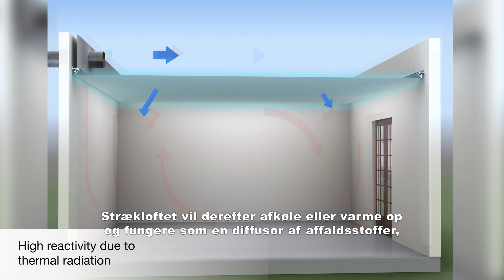Barrisol Clim® - Oslo Plads 2 (DK Version)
BARRISOL CLIM® – STRÆKDUG, VENTILATION OG AKUSTIK I EN PAKKE.
I det nyopførte topmoderne kontorhus på Oslo Plads i København, Østerport 2, har vi, LUMIERE GROUP, leveret og monteret 7000 m2 BARRISOL CLIM® lofter, belysning og 500 m2 udvendige BARRISOL® lofter i den arkitektoniske ejendom.

BARRISOL CLIM®: TEKNIKKEN BAG
Under den helt glatte loftdug gemmer sig et topmoderne og innovativt ventilationssystem, som sikrer det helt rigtige indeklima.

“The technique is actually very simple. We use the ability to temperature the stretch ceiling. The ceiling become a diffusor that provides heat and coldness across the room. Through a profile between the wall and the ceiling we blow air, hot and cold, along the inner walls, in and out of the room - That is the main argument, why the system makes the inner clima and temperature so comfortable.” - Damien Lang, BARRISOL CLIM®

Ventilationsprojektet på Oslo Plads er projekteret af Niras i samarbejde med BARRISOL®’s franske ingeniører. Selvom det var ambitionen, at projektet skulle overholde indeklima klasse B, lever Østerport 2, ifølge den endelige rapport fra Teknologisk Institut, op til indeklima klasse A.

“We needed to do a lot of technical studies, to be sure that the levels of comforts are at their highest. The new system was tested by the Danish Technology Institute, and they concluded, that the system was absolutely comfortable.”
- Damien Lang, BARRISOL CLIM®

Langs væggene er monteret en 24mm luftfrise, hvorigennem ind- og udblæsningen sker. Der er ingen støj eller luftforstyrrelser forbundet med ventilationssystemet, hvilket understøtter, at man i rummet er fuldstændig ugeneret af systemet. Takket være de ensartede vægtemperaturer, den naturlige luftgennemstrømning og den store temperaturvekslende overflade i loftet giver BARRISOL CLIM® enestående komfort.

DUGENE: AKUSTISKE, RENE OG BÆREDYGTIGE
Efter ønske om rene linjer i designet, har vi, i tæt samarbejde med arkitekterne fra KHR Architecture, udarbejdet en detaljeret loftløsning med stræklofter fra BARRISOL®. Dugene giver glatte, hvide loftoverflader uden synlige installationer, da disse er skjult over de nedhængte lofter. Strækdugene er produceret ud fra BARRISOL®’s bæredygtige ambitioner og er 100% genanvendelige.

Stræklofterne fungerer ligeledes som et akustisk loft. Dugene er nanoperforerede og bag dem er monteret 40 mm lydabsorberende BASOTECT®.

I gangarealerne langs facaderne i bygningen er lofterne udført med kip hældning på dugene. Disse BARRISOL® duge er leveret i fuld længde, som spænder op til 45 m udført som én enkel dug.

BELYSNINGEN
Udover BARRISOL CLIM® har vi leveret belysning til trappeopgange, toiletter, gangarealer, udvendig belysning osv. Belysningen er leveret og projekteret i samarbejde med Niras og Hoffmann og er leveret af vores leverandører: BPM Lightning, Kohl, Arditi og udvalgte private label lamper fra LUMIERE GROUP.

LUMIERE GROUP har forhandlingen af BARRISOL® loft- og vægløsninger i hele skandinavien.